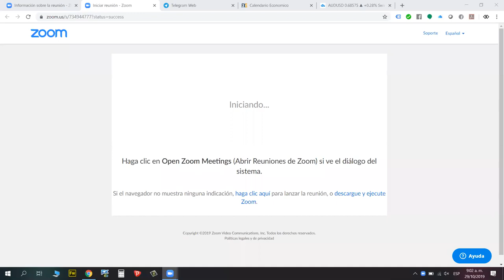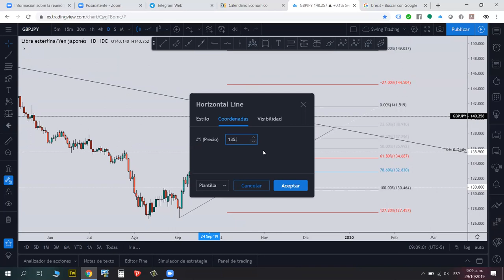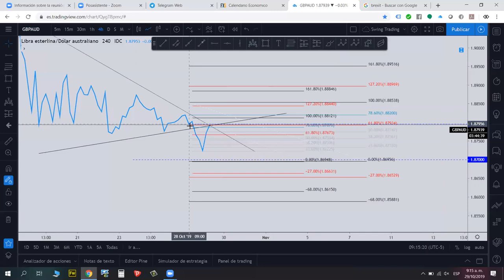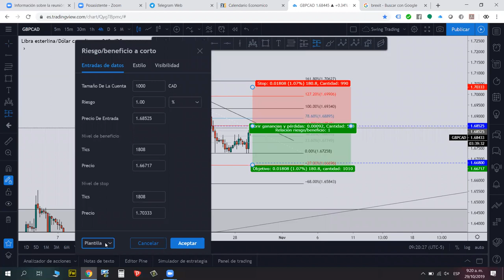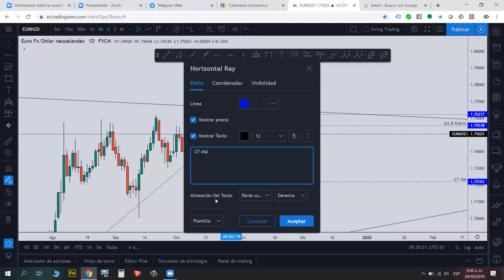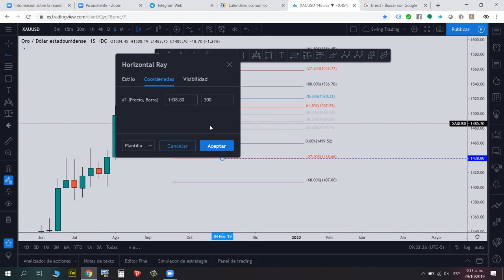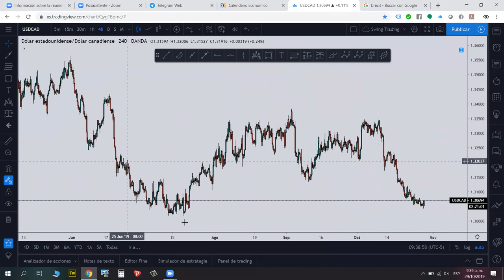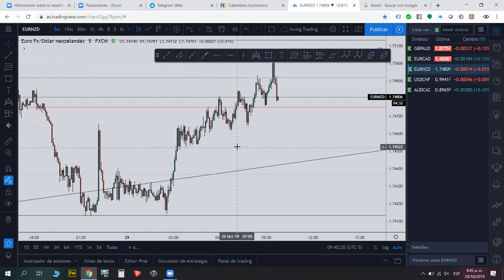Trading Session 29 Octubre con entrada perfecta en GBPAUD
No te pierdas las oportunidades del mercado con nuestros análisis en vivo, brindamos los SET-UP que nosotros encontramos para la semana, tu los puedes aprovechar de forma gratuita.